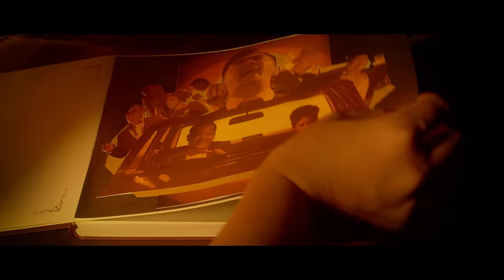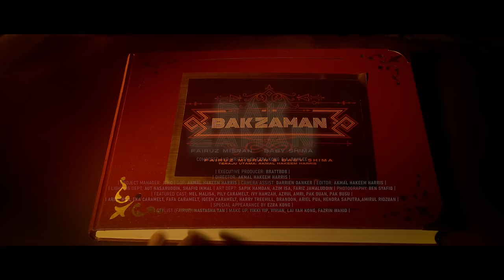Fairuz Misran & Baby Shima - Bak Zaman [Official Music Video]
Bak Zaman
Artis: Fairuz Misran & Baby Shima
Lirik: Ezra & A. Ramlee
Terbitan & Rakaman: Ezra
Susunan & Adunan: Ezra
All Instruments: Ezra
Backing Vocals: Romal Melvyn ,Syazwani Mahmud
Publisher: Raksasa Studio & RUSA Marketing Sdn Bhd

Download RBT “Bak Zaman (Chorus)” Now!!
Maxis Caller Ringtones: Dial *131*702837# and press CALL/SEND
Digi Caller Tones: Dial *233*1532416# and press CALL/SEND
Celcom Caller Me Tones: Dial *323*783273# and press CALL/SEND

Download RBT “Bak Zaman (Verse)” Now!!
Maxis Caller Ringtones: Dial *131*702832# and press CALL/SEND
Digi Caller Tones: Dial *233*1532415# and press CALL/SEND
Celcom Caller Me Tones: Dial *323*783272# and press CALL/SEND

EXECUTIVE PRODUCER: BRATTBOB
DIRECTOR: AKMAL HAKEEM HARRIS
PROJECT MANAGER: JTHC
DOP: AKMAL HAKEEM HARRIS
CAMERA ASSIST: DARRIEN DANKER
EDITOR: AKMAL HAKEEM HARRIS
LIGHTING DEPT: AUT NASARUDDIN, SHAFIQ IKMAL
ART DEPT: SAPIK HAMDAN, AZIM ISA, FARIZ JAMALUDDIN
PHOTOGRAPHY: BEN SYAFIQ
FEATURED CAST: MEL MALISA, PILY CARAMELT, IVY HAMZAH, AZRUL AMRI, PAK DUAN, PAK BUSU ARIEL MSO, EKA CARAMELT, FAFA CARAMELT, IQEEN CARAMELT, HARRY TREEHILL, BRANDON, ARIEL PUA, HENDRA SAPUTRA, AMIRUL RIDZUAN
SPECIAL APPEARANCE BY EZRA KONG
STYLIST (FAIRUZ): NASTASHA TAN
MAKE UP: YIKKI YIP, VIVIAN, LAI YAH KONG, FAZRIN WAHID

Lirik 'Bak Zaman' Fairuz Misran & Baby Shima

Bermula dari arunika hingga ke swastamita
Ku berjanji bila genapnya hari, kau kan milik saya
Sungguh ikhlas di hati bukan berpujangga
Ingin ku bersama mu buat  s’lama-lamanya

Why you lie me
I no lie you
I tau you lie me
Tidak sayangku
Jika cinta yang kau kata itu benar baik kahwin sahaja
Alamak

Bak zaman bak zaman bak zaman dulu-dulu
Jika bercinta semua sekampong setuju
Kan senang kan senang bila tidak menipu
Sudah sayang jangan berselingkuh

Alhamdulillah Insyaallah
Alhamdulillah Insyaallah
Pagi besok kita bernikah
Alhamdulillah halal sudah

Kau berjanji bila genapnya hari, kau aku yang punya
Jika ikhlas di hati canangkanlah berita
Kita berdua bersama buat selama-lamanya

Tidak sayangku
Alamak

Alhamdulillah Insyaallah
Alhamdulillah Insyaallah
Alhamdulillah halal sudah

Sudah sayang ku tak berselingkuh